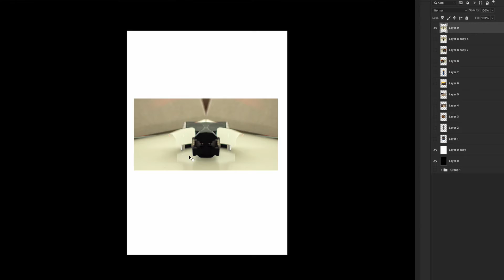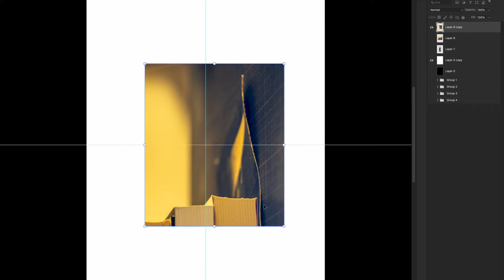Photo Collage Lamp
In this video we go through several initial photos and take a part from each photo. That part  is then multiplied and layered extensively, until a new, abstract composition is not achieved. Only a handful of compositions end up in a lamp prototyping stages. And finally the most promising compositions is rolled into a paper lampshade.